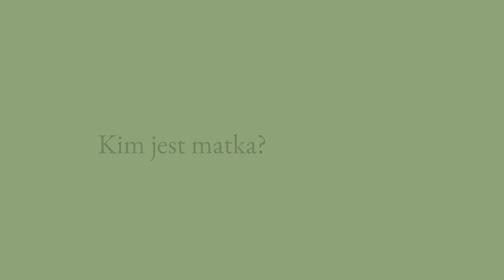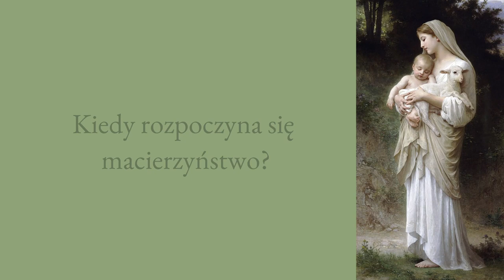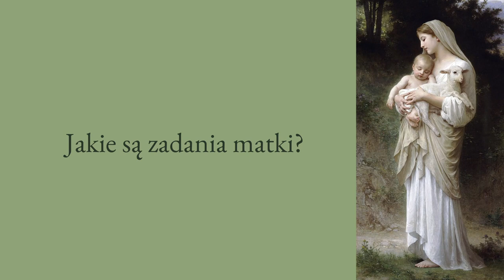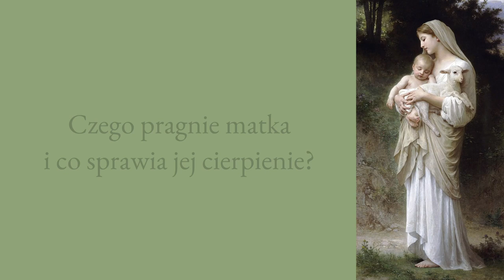MACIERZYŃSTWO NAJŚWIĘTSZEJ MARYI PANNY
O macierzyństwie Najświętszej Maryi Panny w dniu Jej święta